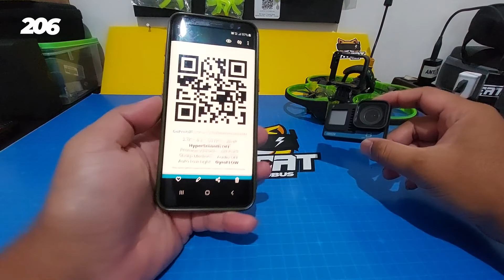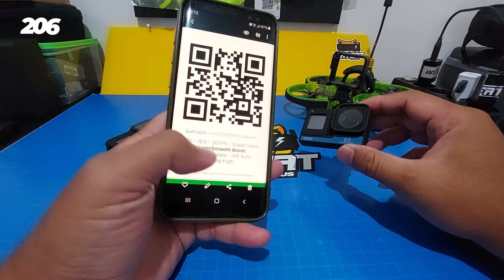Bongkar GEPRC Gopro Hero 8 Naked di WRE Service | Belajar FPV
Hero 8 akhirnya dibongkar. Dipretelin buat jadi kurus.
Keren ini, cocok buat FPV pilot yg pengen durasi terbang makin lama.

Daripada hardisk full. Jadinya, pengalaman belajar FPV ta tumpuk aja disini yaaaa.

-CNHL BLACK SERIES 1500MAH 14.8V 4S 100C LIPO BATTERY

-Flywoo Type C & SH1.0 3pin to Balance Power Cable

-GEPRC Naked GoPro Hero 8 Case with BEC Board